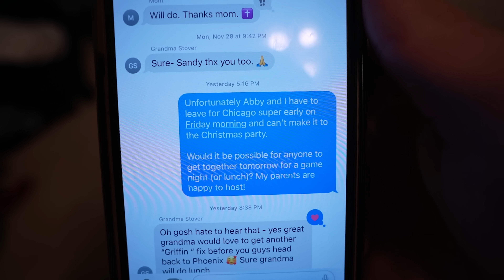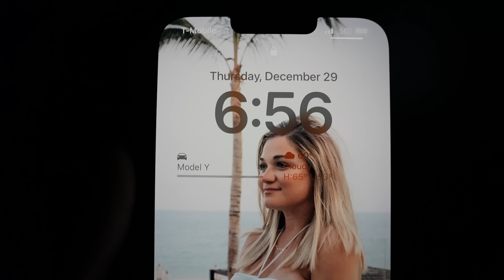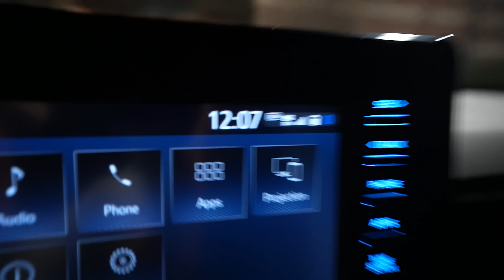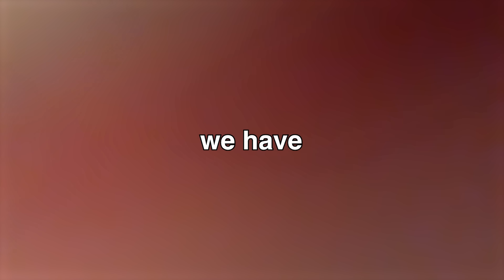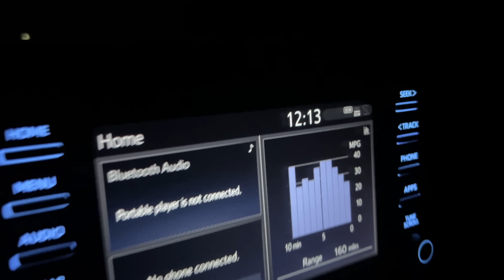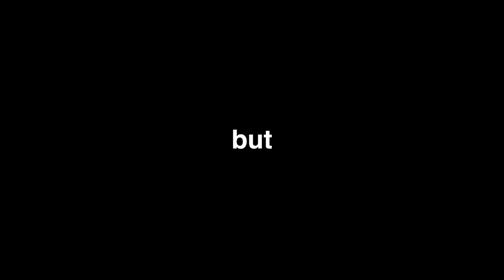Telling family I'M PREGNANT!!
Some of the best things in life come by surprise :)